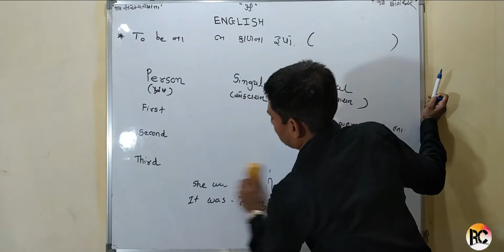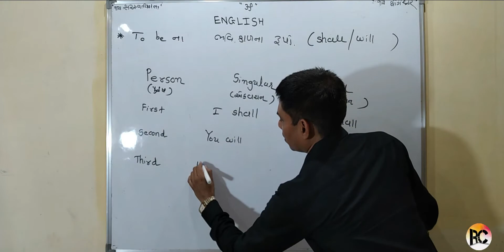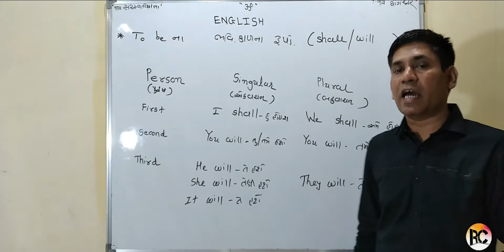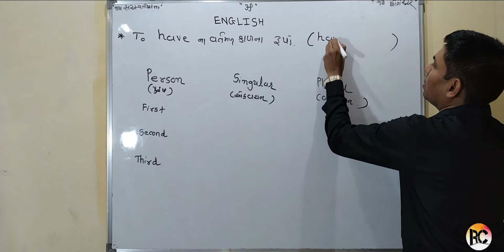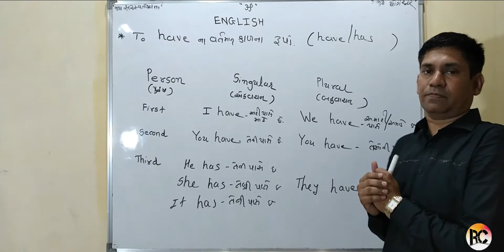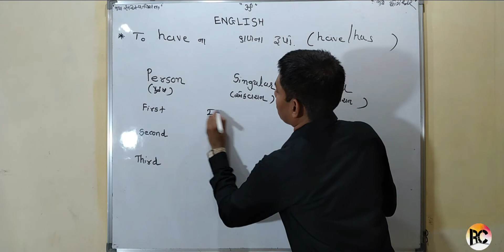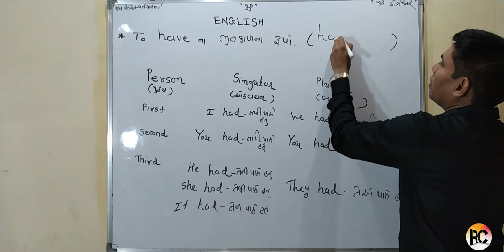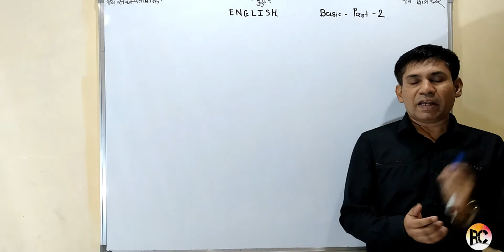English (Basic) Part-2 Std.10 (AND Std 8 to 12)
Dharmesh Sir (Real Classes)